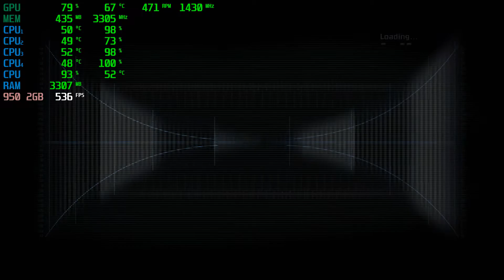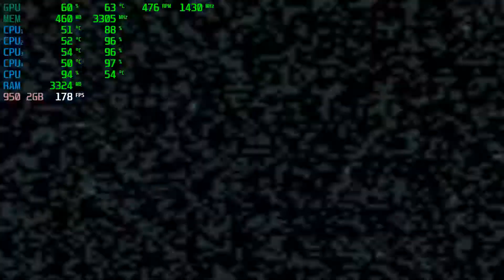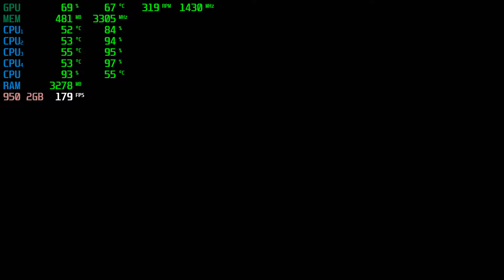Dead Space | GTX 950 2GB + i5-2310 + 12GB RAM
Dead Space Tested with the GTX 950 2GB + i5-2310 @ 1080p Low/Medium/High/Ultra Settings.

Low Settings: 0:05
Medium Settings: 6:25
High Settings: 12:15

PC SPECS:

CPU: i5-2310 Quad-Core @ 3.09GHz 6MB Cache
Motherboard: Gigabyte GA-H61M-DS2
Video Card: EVGA GeForce GTX 950 2GB SC+
RAM: 12GB
PSU: ORION | 400w